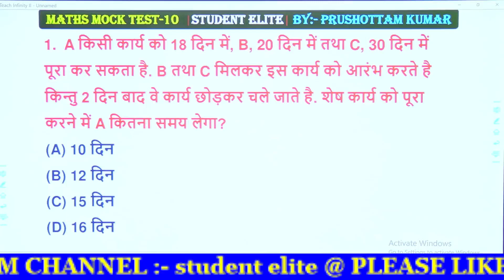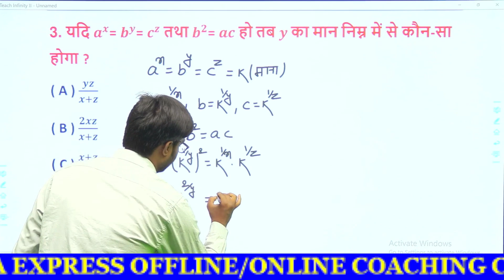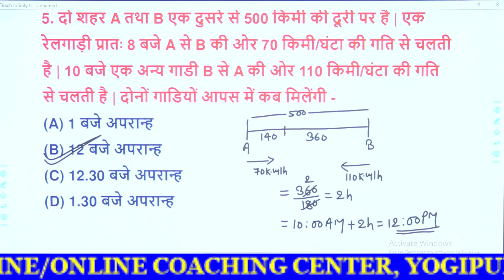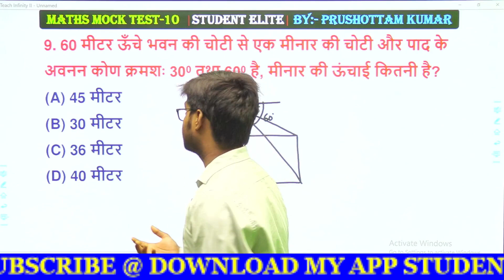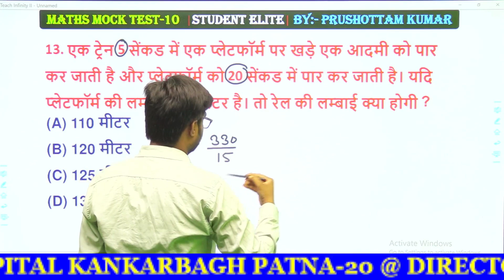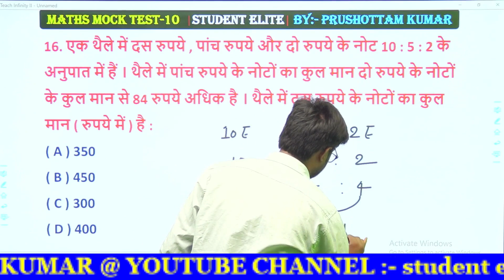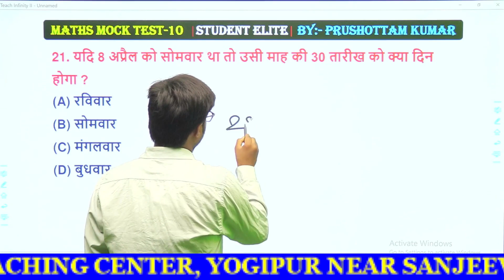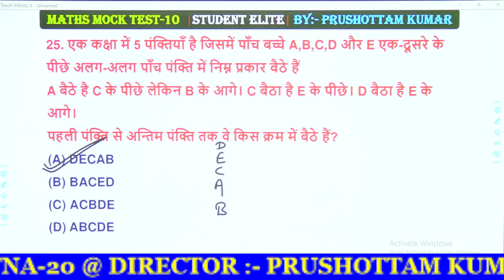MATHS & REASONING SPECIAL TEST बैच FOR ALL COMPETITIVE EXAM || Mock Test -10 || By Purushottam Sir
Maths & Reasoning Special Test बैच FOR ALL COMPETITIVE EXAM By Purushottam Sir
MATHS & REASONING SPECIAL TEST बैच मात्र ₹101 प्रति माह में दिया जा रहा है। बिल्कुल देर ना करें, जल्द से जल्द Subscription लें।
इस Course का सब्सक्रिप्शन नीचे दिए लिंक के माध्यम से आप ले सकते हैं।